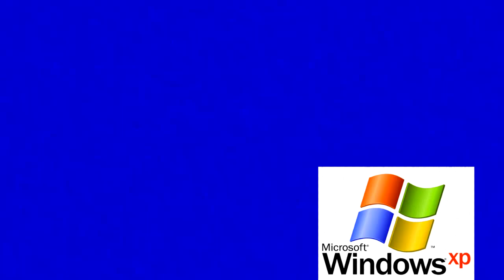(NEW EFFECT) Klasky Csupo in Windows XP Major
Credit to Windows XP On 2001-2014